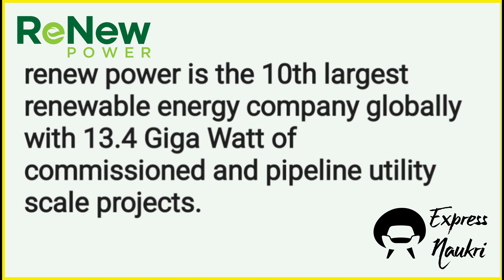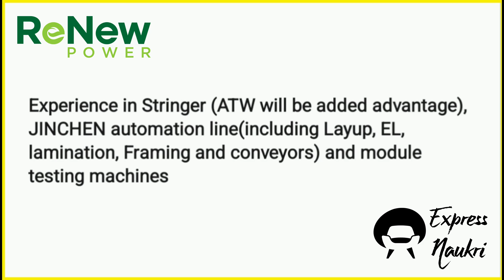Vacancies for Engineer, Senior Engineer and Assistant Manager for Solar Power plant | ReNew Power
Solar power plant jobs | Diploma BE B.Tech Jobs | MNC Jobs 2023
Recruitment 2023 | Engineering Jobs | We are hiring

ReNew power is leading India's energy transition and global green energy transformation company.

ReNew power is India's largest renewable energy company by operational capacity.

renew power is the 10th largest renewable energy company globally with 13.4 Giga Watt of commissioned and pipeline utility scale projects.

ReNew power having multiple job vacancies for Engineer, Senior Engineer and Assistant Manager for Maintenance for Solar Module Manufacturing plant for Jaipur, Rajasthan.

Education Qualification required Diploma or BE or B Tech in Electrical or Electronics or Mechanical or Instrumentations engineering.

Candidate should be from module manufacturing background with having five to eight years of work experience in maintenance domain.

Experience in Stringer (ATW will be added advantage), JIN CHEN automation line (including Layup, EL, lamination, Framing and conveyors) and module testing machines.

Desired Industry. candidate should have work experience in Solar Photovoltaic or Semi Conductor Manufacturing or Automotive Industry or Electrical Manufacturing organisation.

Regards,
Team EXPRESS NAUKRI